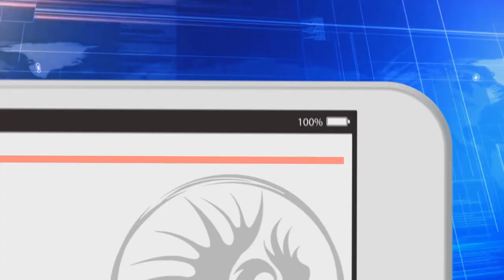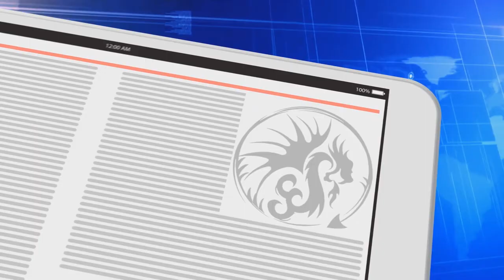Capitão Pike Fora de Star Trek Discovery - NovaNews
Capitão Fernando comenta a notícia de que o Capitão Pike e a Numero 1 não voltam para a terceira temporada de Star Trek Discovery.